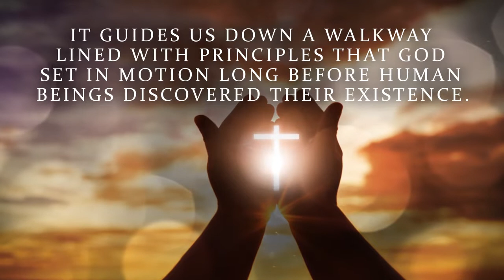He Stands Still by Mary Ellen Miller